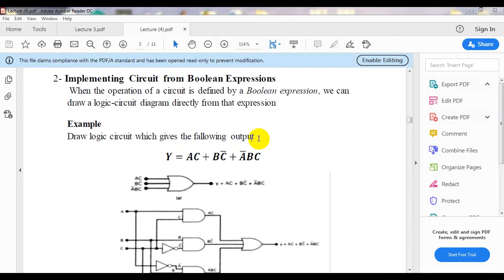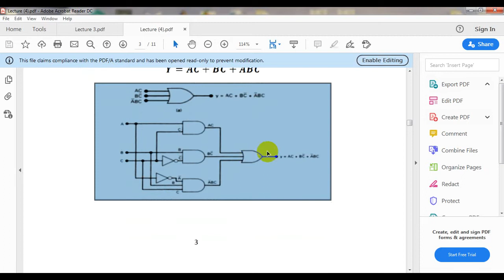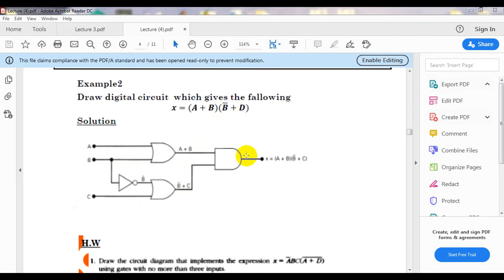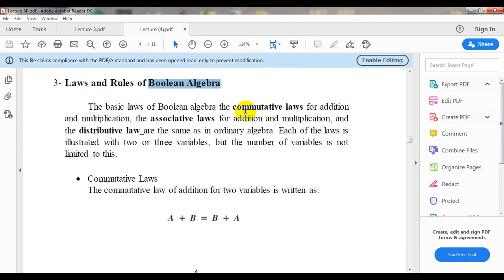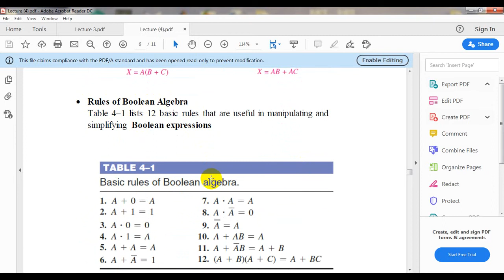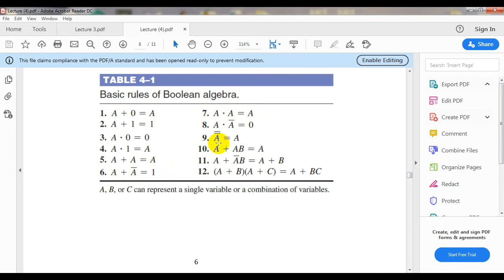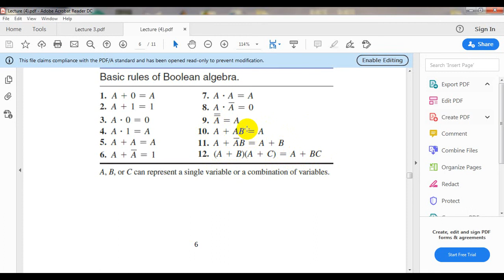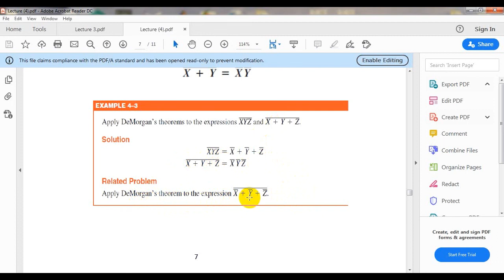Lecture 4 ( part-2)